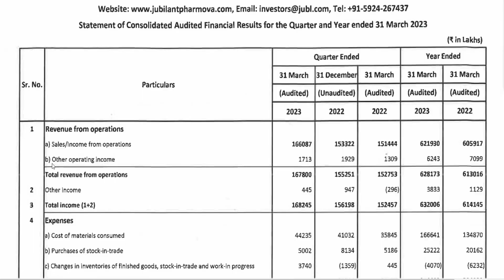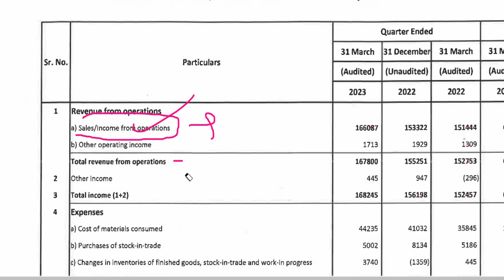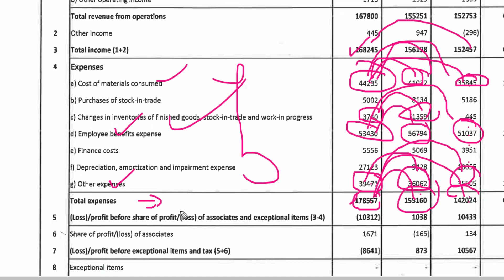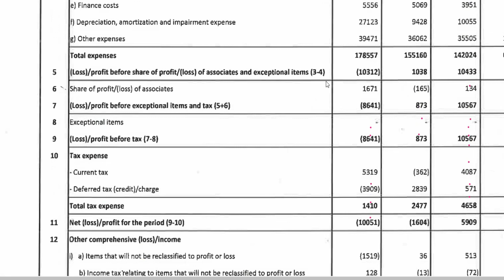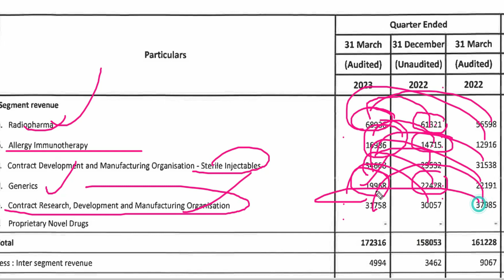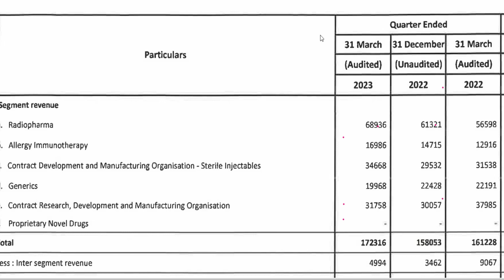Jubilant Pharmova Q4 Result 2023 || Jubilant Pharmova Latest News || Jubilant Pharmova Share Results